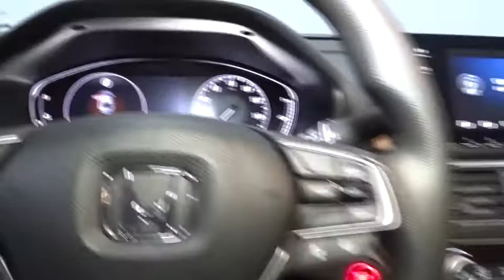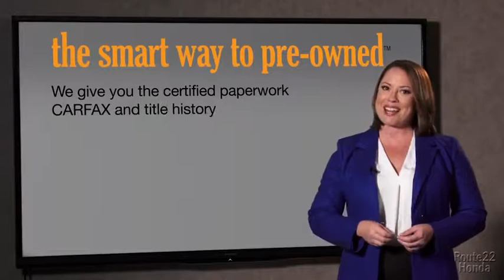2018 Honda Accord Sedan Hillside, Newark, Union, Elizabeth, Springfield, NJ 186511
2018 Honda Accord Sedan available in Hillside, New Jersey at Route 22 Honda. Servicing the Newark, Union, Elizabeth, Springfield, NJ area.
2018 Honda Accord Sedan LX - Stock#: 186511 - VIN#: 1HGCV1F18JA120940

1 LCD Monitor In The Front,Audio Theft Deterrent,Radio: 160-Watt AM/FM Audio System -inc: 4 speakers, 7 WVGA (800x480) screen w/customizable feature settings, Bluetooth HandsFreeLink, Bluetooth streaming audio, Pandora compatibility, SMS text message function, radio data system (RDS), speed-sensitive compensation (SVC), USB audio interface w/1.0-amp port in front, illuminated steering wheel-mounted audio controls and fin-type roof-mounted antenna,Radio w/Seek-Scan and Clock,LED Brakelights,Clearcoat Paint,Wheels: 17 Silver-Painted Alloy,Chrome Side Windows Trim and Black Front Windshield Trim,Grille w/Chrome Bar,Body-Colored Door Handles,Speed Sensitive Variable Intermittent Wipers,Body-Colored Rear Bumper,Trunk Rear Cargo Access,Steel Spare Wheel,Body-Colored Front Bumper,Light Tinted Glass,Compact Spare Tire Mounted Inside Under Cargo,Fixed Rear Window w/Defroster,Body-Colored Power Side Mirrors w/Manual Folding,Fully Automatic Projector Beam Led Low Beam Daytime Running Auto High-Beam Headlamps w/Delay-Off,Tires: 225/50R17 AS,Galvanized Steel/Aluminum Panels,Gauges -inc: Speedometer, Odometer, Engine Coolant Temp, Tachometer, Trip Odometer and Trip Computer,Driver Foot Rest,Fade-To-Off Interior Lighting,FOB Controls -inc: Trunk/Hatch/Tailgate,Trip Computer,Dual Zone Front Automatic Air Conditioning,Air Filtration,2 12V DC Power Outlets,Carpet Floor Trim and Carpet Trunk Lid/Rear Cargo Door Trim,Cruise Control w/Steering Wheel Controls,Front Center Armrest and Rear Center Armrest,Interior Trim -inc: Piano Black Instrument Panel Insert, Piano Black Door Panel Insert and Metal-Look Interior Accents,Locking Glove Box,Perimeter Alarm,Power Fuel Flap Locking Type,Manual Adjustable Front Head Restraints and Manual Adjustable Rear Head Restraints,Distance Pacing w/Traffic Stop-Go,Systems Monitor,Front Cupholder,Seats w/Cloth Back Material,Outside Temp Gauge,Power 1st Row Windows w/Driver And Passenger 1-Touch Up/Down,HVAC -inc: Underseat Ducts,Full Cloth Headliner,Remote Releases -Inc: Power Cargo Access,Front Map Lights,Cloth Seat Trim,Digital/Analog Display,1 Seatback Storage Pocket,Cargo Area Concealed Storage,Engine Immobilizer,4-Way Passenger Seat -inc: Manual Recline and Fore/Aft Movement,Rear Cupholder,Delayed Accessory Power,Manual Tilt/Telescoping Steering Column,Day-Night Rearview Mirror,Cloth Door Trim Insert,Instrument Panel Covered Bin, Driver / Passenger And Rear Door Bins,Power Door Locks w/Autolock Feature,Proximity Key For Push Button Start Only,Full Floor Console w/Covered Storage, Mini Overhead Console w/Storage and 2 12V DC Power Outlets,Valet Function,Cargo Space Lights,Full Folding Bench Front Facing Fold Forward Seatback Rear Seat,Driver And Passenger Visor Vanity Mirrors w/Driver And Passenger Illumination,Front Bucket Seats -inc: driver's seat manual height adjustment,Full Carpet Floor Covering -inc: Carpet Front And Rear Floor Mats,Power Rear Windows,6-Way Driver Seat -inc: Manual Recline and Fore/Aft Movement,Remote Keyless Entry w/Integrated Key Transmitter, Illuminated Entry, Illuminated Ignition Switch and Panic Button,Front And Rear Anti-Roll Bars,Gas-Pressurized Shock Absorbers,Battery w/Run Down Protection,Multi-Link Rear Suspension w/Coil Springs,Strut Front Suspension w/Coil Springs,Electric Power-Assist Speed-Sensing Steering,14.8 Gal. Fuel Tank,Transmission: Continuously Variable,Engine: 1.5T I-4 DOHC 16-Valve Turbocharged VTEC -inc: single-scroll MHI TD03 turbo and internal wastegate,Single Stainless Steel Exhaust,5.36 Axle Ratio,4-Wheel Disc Brakes w/4-Wheel ABS, Front Vented Discs, Brake Assist, Hill Hold Control and Electric Parking Brake,Front-Wheel Drive,Driver And Passenger Knee Airbag,Dual Stage Driver And Passenger Front Airbags,Airbag Occupancy Sensor,VSA Electronic Stability Control (ESC),Low Tire Pressure Warning,Side Impact Beams,Back-Up Camera,Dual Stage Driver And Passenger Seat-Mounted Side Airbags,Curtain 1st And 2nd Row Airbags,ABS And Driveline Traction Control,Rear Child Safety Locks,Road Departure Mitigation Lane Keeping Assist,Collision Mitigation Braking System Forward Collision,Road Departure Mitigation Lane Departure Warning,Outboard Front Lap And Shoulder Safety Belts -inc: Rear Center 3 Point, Height Adjusters and Pretensioners